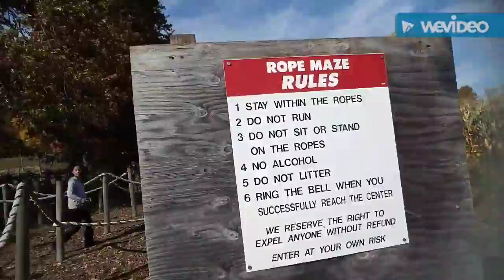Apple Picking & More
NOME'S new channel is AcidxDrink